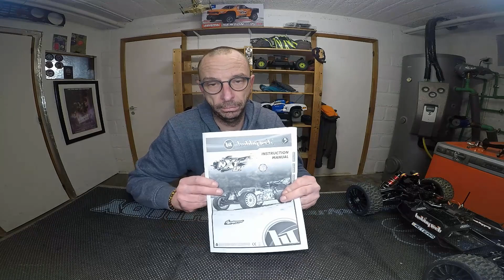PETITE ANNONCE :VENDU HOBBYTECH SPIRIT NXT DE PARRAIN GREG